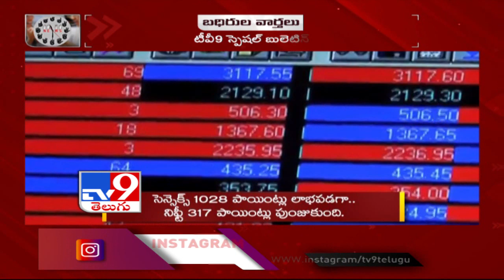బధిరుల వార్తలు: కరోనా దెబ్బకు కుదేలవుతున్న ప్రపంచదేశాలు..! - TV9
బధిరుల వార్తలు: కరోనా దెబ్బకు కుదేలవుతున్న ప్రపంచదేశాలు..!